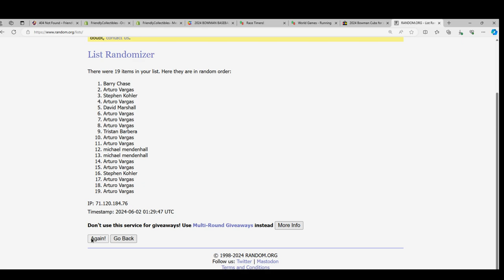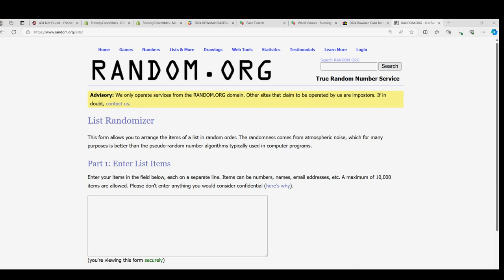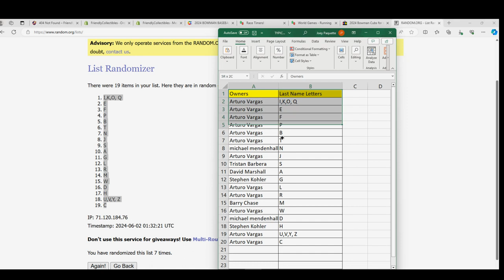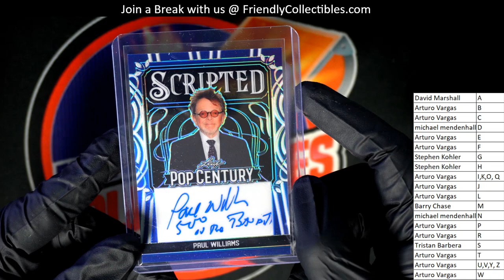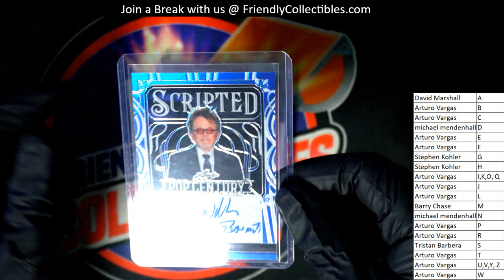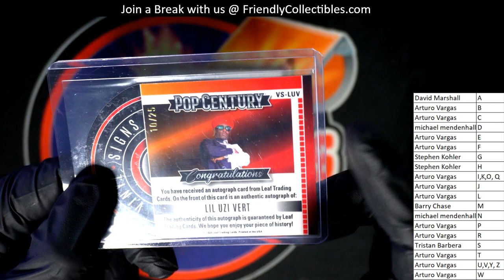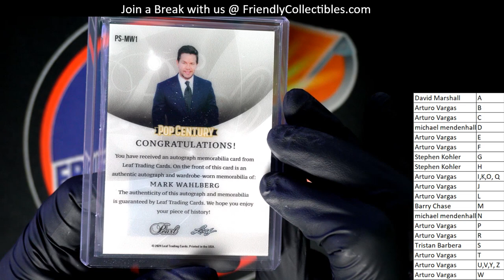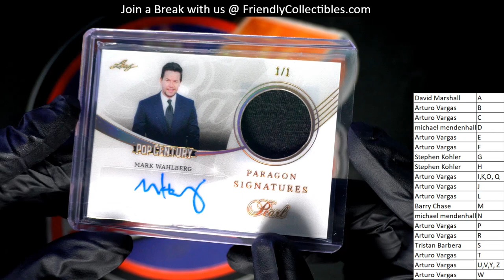NICE HIT!! 2024 Leaf Metal Pop Century ID 24LMPOP103